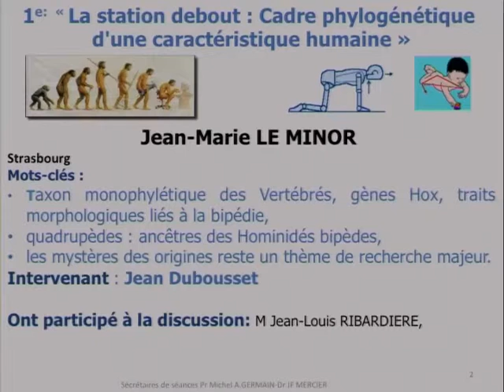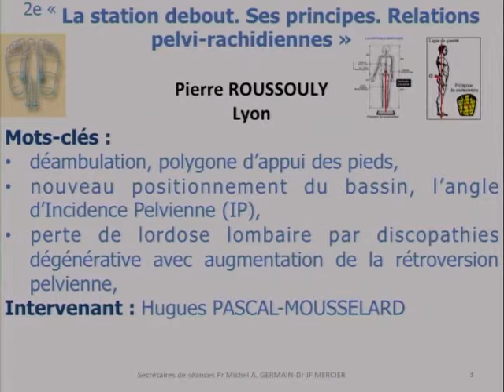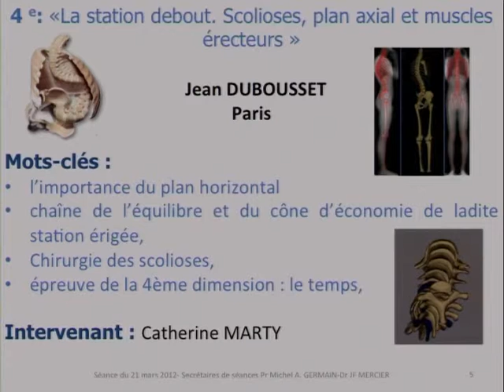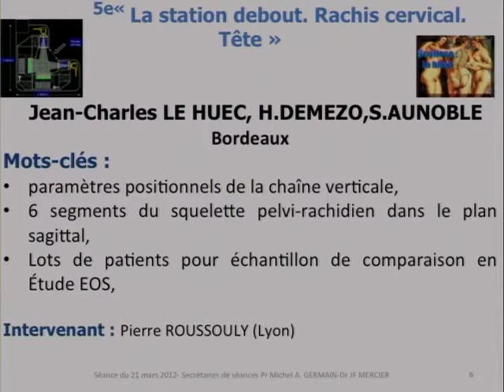Introduction de la séance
SEANCE COMMUNE AVEC L’ACADEMIE VETERINAIRE
Séance du mercredi 17 octobre 2012